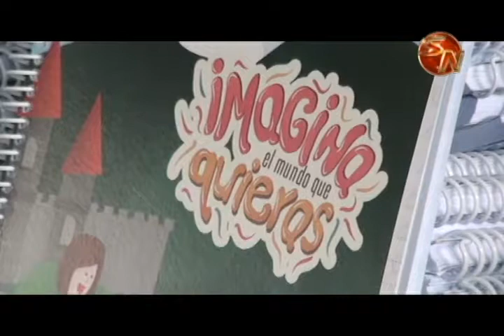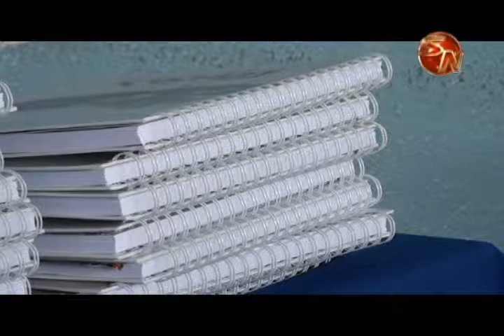Unos cuatro mil cuadernos son donados a estudiantes generaleños